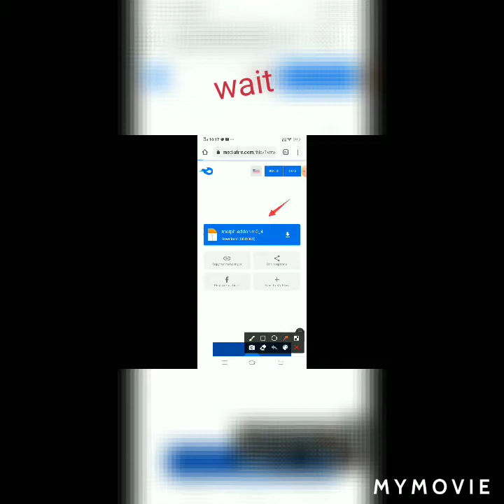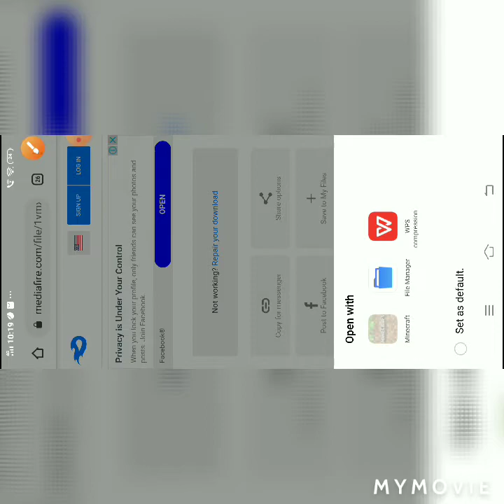how to convert a morph in Minecraft pocket edition ( amina gaming channel )